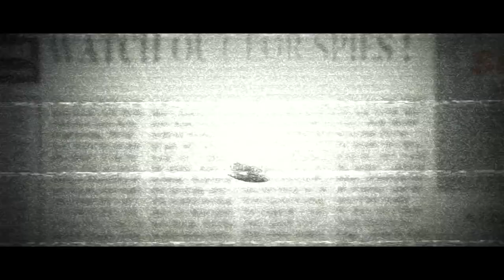LOID FORGER RAP | "iSpy" (prod. gavin x ermo beatz) | [Spy x Family AMV]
Mixed by Delta Deez
Produced by gavin x ermo beatz
AMV by HazTik

〈About Spy x Family〉

Spy × Family (stylized as SPY×FAMILY) is a Japanese manga series written and illustrated by Tatsuya Endo. The story follows a spy who has to "build a family" to execute a mission, not realizing that the girl he adopts as a daughter and the woman he agrees to be in a fake marriage with are a mind reader and an assassin, respectively. It has been serialized biweekly on Shueisha's Shōnen Jump+ application and website since March 2019, with the chapters collected in eight tankōbon volumes as of November 2021. Viz Media has licensed the series for English release in North America. An anime television series adaptation by Wit Studio and CloverWorks will premiere in April 2022.

Twilight (黄昏, Tasogare) / Loid Forger (ロイド・フォージャー, Roido Fōjā)
Voiced by: Takuya Eguchi[2]
A spy from Westalis, who has extraordinary combat, memory, and information processing capabilities. He uses various faces and names for each mission, though he is generally known by his code name, "Twilight." His most recent mission, Operation Strix, requires him to enroll a child in a prestigious school that needs "both parents to be present." Hence, he creates a false family by adopting Anya and marrying Yor. He is skilled in cooking and cleaning. As "Loid Forger," he camouflaged himself as a psychiatrist at Berlint General Hospital. Formerly a war orphan, he became a spy to create a "world where children do not cry."

Thorn Princess (いばら姫, Ibara Hime) / Yor Forger (ヨル・フォージャー, Yoru Fōjā)
Voiced by: Saori Hayami[3]
A professional assassin nicknamed "Thorn Princess," who disguises herself as a female employee at Berlint City Hall. Yor's maiden name before marrying Loid is Briar (ブライア, Buraia). She is 27 years old. She agrees to a fake marriage without knowing Loid's true background and believes that Anya is his actual daughter from a previous marriage. Being an assassin, Yor is good at cleaning, but not with the other household chores, particularly cooking. Thus, Loid does most of the cooking, though she has recently started learning from her coworker. She has a younger brother named Yuri, a civil servant, and is a bit too attached to her.

Anya Forger (アーニャ・フォージャー, Ānya Fōjā)
Voiced by: Atsumi Tanezaki[3]
A young girl who can read the thoughts of other people, Anya is the only one who knows the overall situation of her family. She appears to be around 4 or 5 years old but claims to be six as Loid needed to adopt a six-year-old as part of his mission. Originally an experimental human test subject dubbed "Subject 007" (被検体007), she escaped because she was frustrated with a life where she could not behave like a child. She then named herself "Anya." Due to her ability, Anya is not good with crowds. In addition, because Anya has not received a proper education, she is not good at studying and makes up for it by reading other peoples' minds for answers. Nonetheless, it appears she cannot use her psionic ability during a new moon. She likes spy anime and thinks anything involving "secrets" and "missions" are exciting.

Bond Forger (ボンド・フォージャー, Bondo Fōjā)
The family's pet Great Pyrenees, Bond, was originally Project Apple's canine test subject named "Subject 8" (8号, lit. "Number 8"). He can look into the future which is known and utilized only by Anya through her telepathy. He meets Anya and the Forger family when used in a terrorist bomb attack and then adopted into the Forgers. He dreads Yor's cooking (as his future sight once showed him that it could kill him) and goes to great lengths to avoid that. He was named after Anya's favorite cartoon character, Bondman.